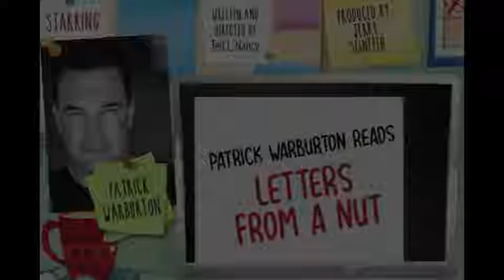Patrick Warburton reads "Letters From A Nut" at the Irvine improv!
New date! New location! Patrick Warburton reads "Letters From A Nut" at the Irvine improv. May 10th-12th.